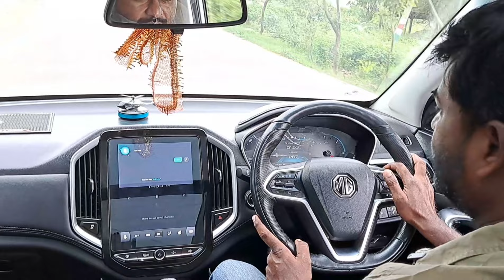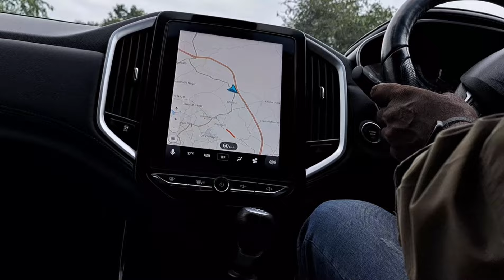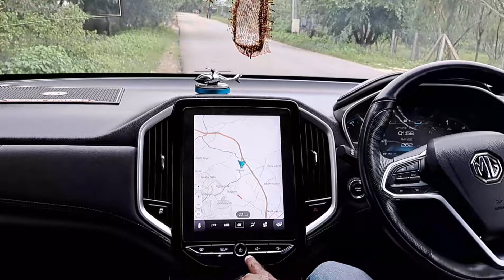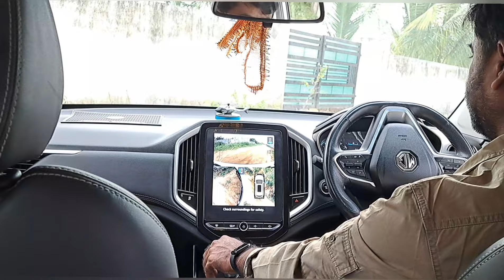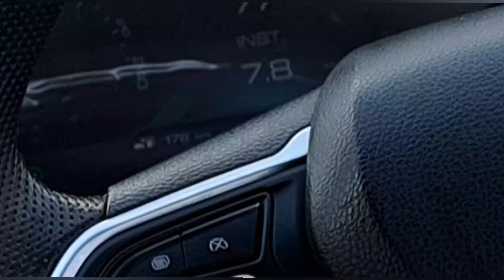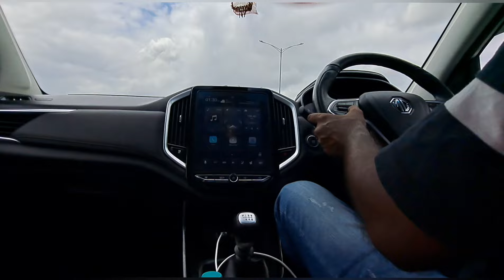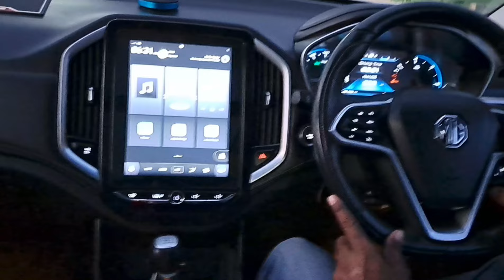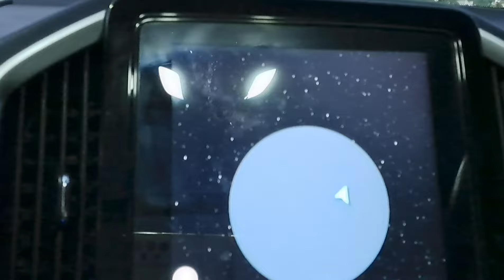Mg car review ||Morris garrage||Mg car positives and negatives||MG HECTOR